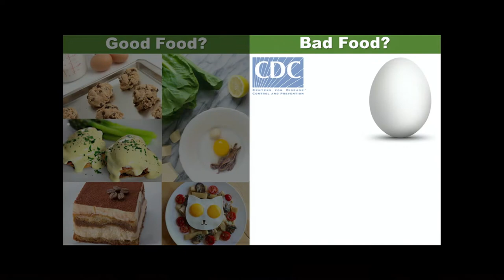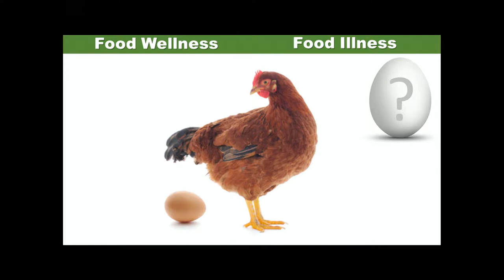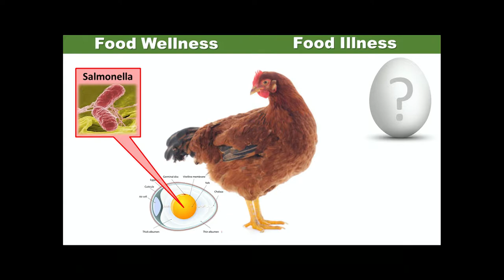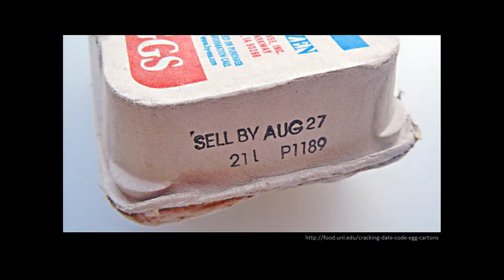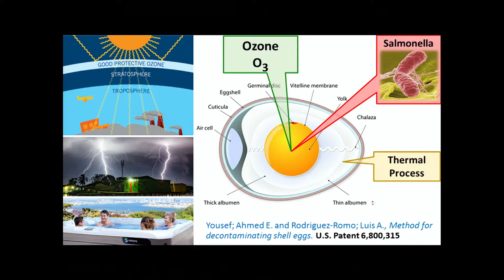Ken Lee - Discovery Talks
"The Future of Eggs is Now"